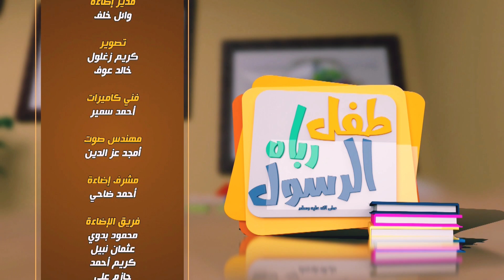( 12 ) نور الدين ينقذ جاره من السجن ( برنامج طفل رباه الرسول ﷺ ) دكتور محمود المصرى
💐 أرجو من حضراتكم التكرم بالاشتراك فى صفحتى على الفيسبوك .. و هذا هو رابط الصفحة الرسمية على الفيسبوك 👇

جمعنى الله و إياكم فى الفردوس الأعلى بصحبة النبى محمد ﷺ 💐 نتعرف من خلال هذا البرنامج على طفلٍ ربَّاه والده على هدى و سيرة الرسول ﷺ فكان مثالاً رائعاً للمسلم الذى نتمنى أن نراه فى كل زمانٍ و مكان